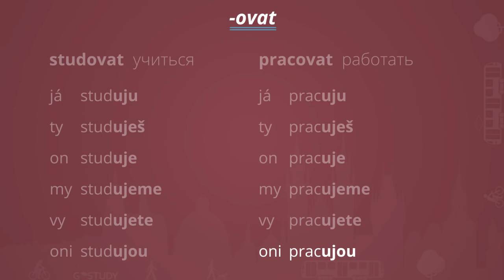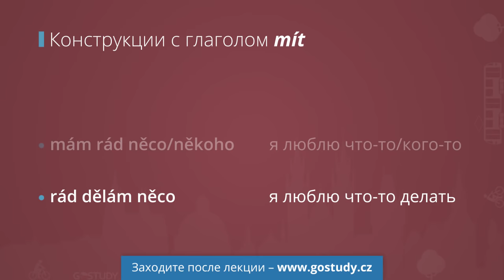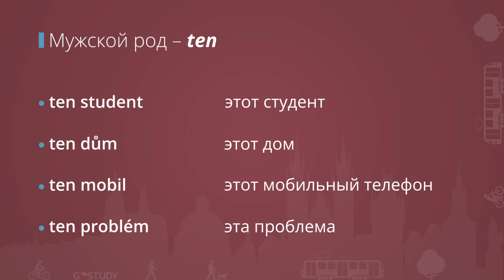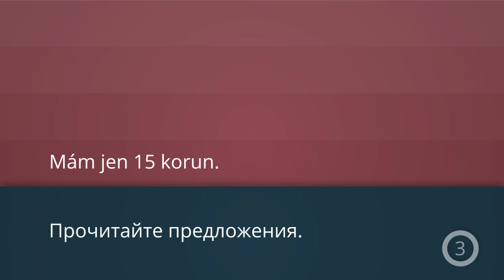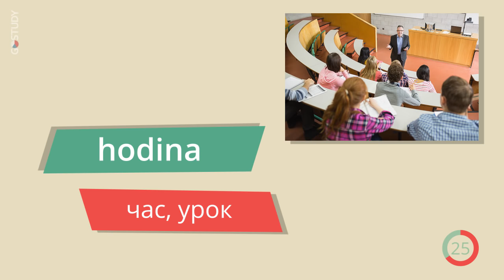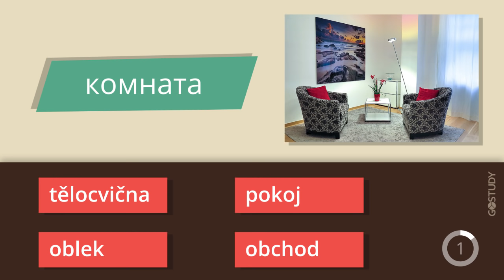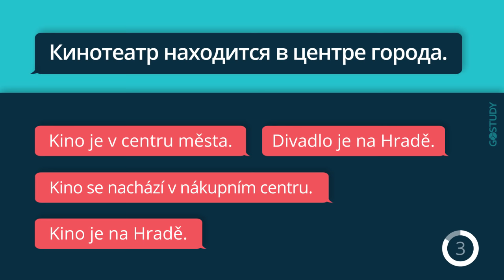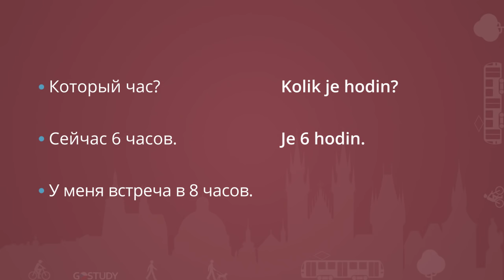4. Лекция Kolik je hodin? – Который час? Чешский язык с GoStudy.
Тема четвертого из 10 анимированных уроков чешского языка – разговоры о времени и встречах. Вы выучите чешские количественные числительные от 0 до 90 и отработаете их употребление. Грамматический раздел урока разбирает использование и спряжение глагола mít – “иметь” и указательных местоимений ten, ta, to. Лекция включает упражнения на грамматику и лексику и анимационный диалог о встречах.
В комплект к видеокурсу идет учебник. Материалы к 4 лекции размещены на стр. 40–58.

чешский язык, обучение в Чехии, образование в Чехии